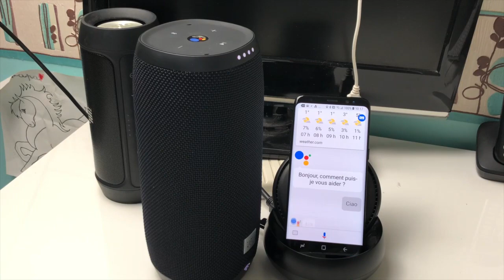Test Google Home Parler à 94 Secondes, Plume Labs, Annuaire Inversé Tout Opérateurs, Kayak !